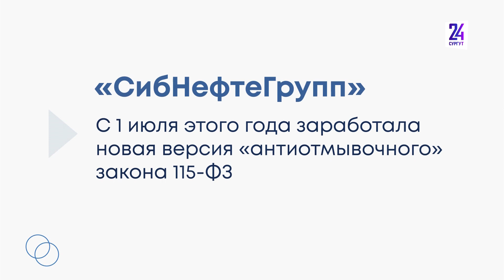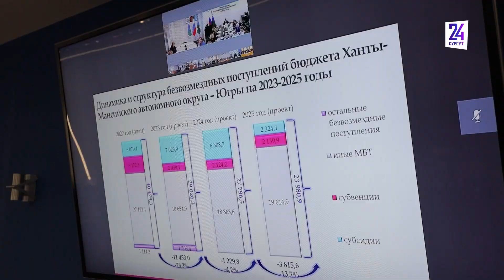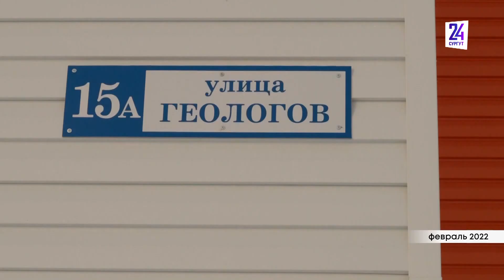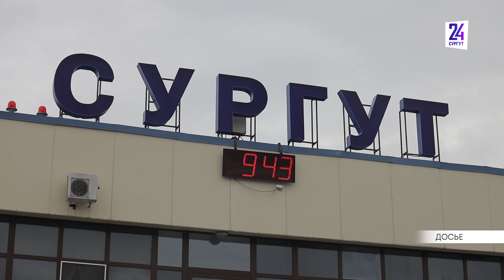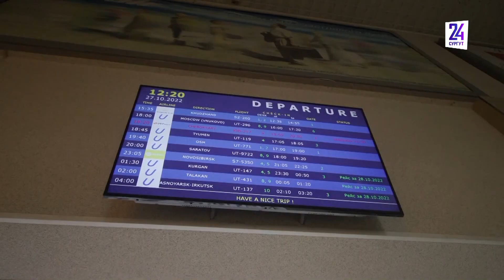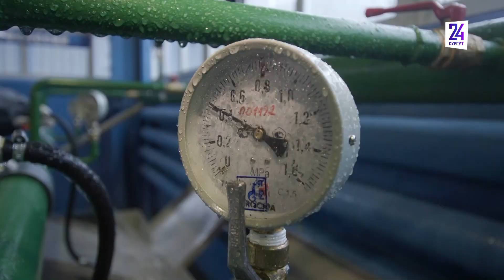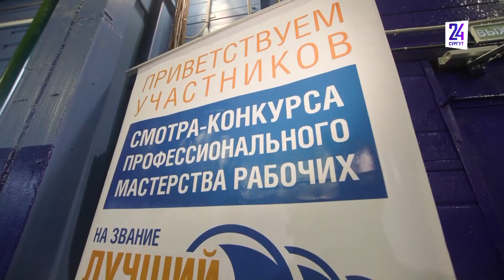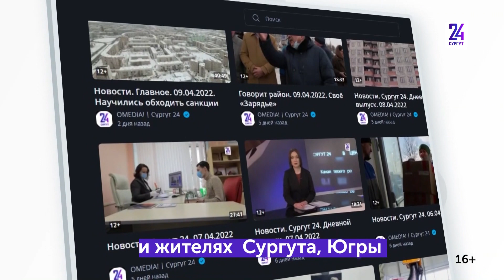Новости. Сургут 24. 27.10.2022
● В Югре увеличили бюджет. Куда пойдут деньги? ● Студентам СПК показали, какие приспособления могут спасти жизнь? ● Летим в Дубай - аэропорт Сургута переходит на зимнее расписание